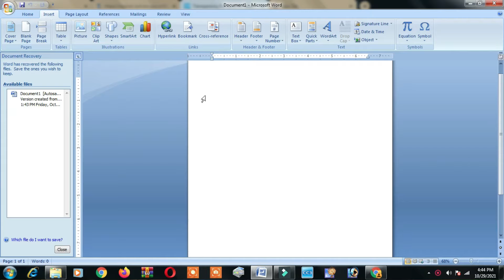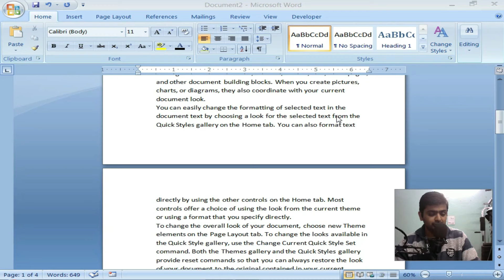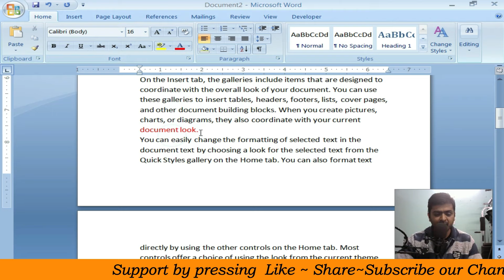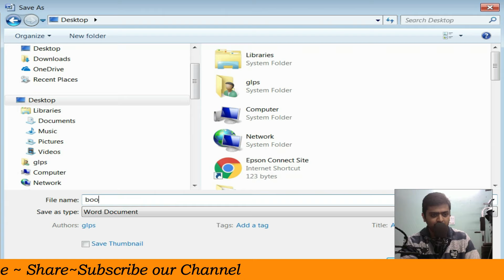MS WORD BOOKMARK ~ WORD MAIN BOOKMARK KA KAM ~ INSERT TAB IN MS WORD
aaj ki video main aap seeekhege bookmark option in ms word book mark bohut hi important option hota hai jisse ki aap koi bhi specific location ko nam de sakte hai aur jab bhi aap koi bhi document read kar rahe hai aap uss document ko wahi se pad sakte hai.

Today in this video you will learn that how you can bookmark any specific location in ms word so in order to access that location from the same place where we have left off reading. This option is very usefull for ms word users specially if you are reading large document in ms word.

Humare Second Channel Ko bhi support kare
English Speaking Channel